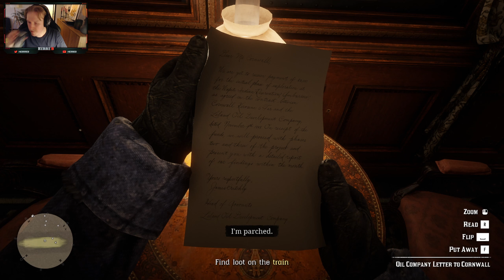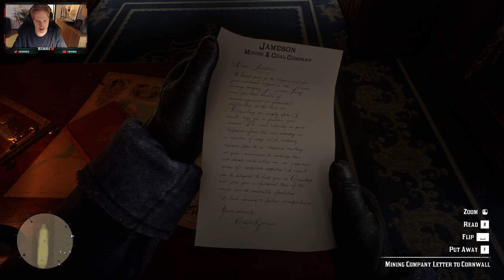RED DEAD REDEMPTION 2 Walkthrough Gameplay Part 3 På Svenska!